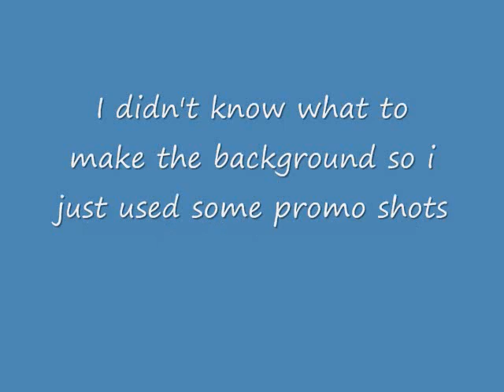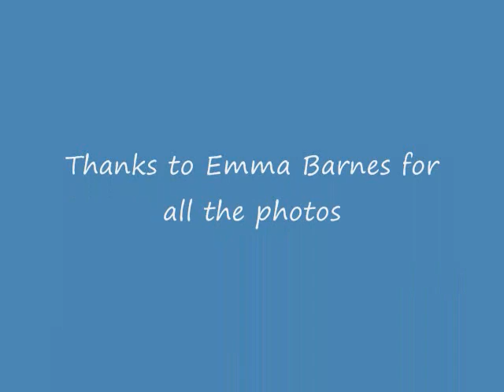"Screaming Inifidelities" by Dashboard Confessional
I recorded this in the studio a long time ago and figured it would be easier to just do this with it instead of making a video.  This MP3 is also on my myspace page.